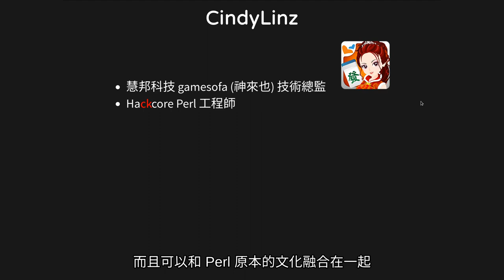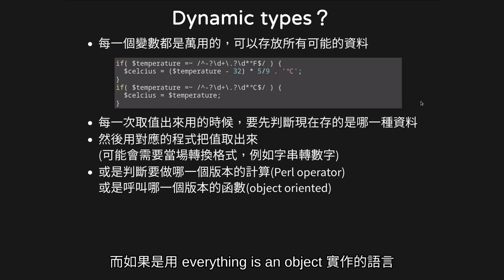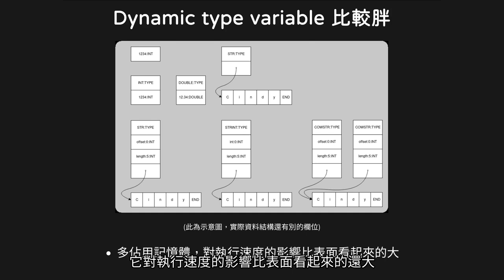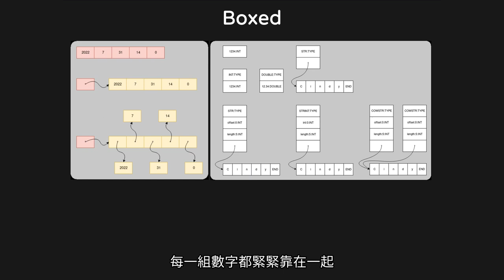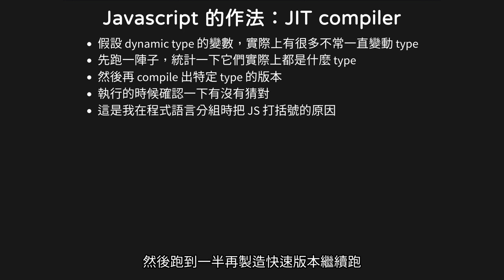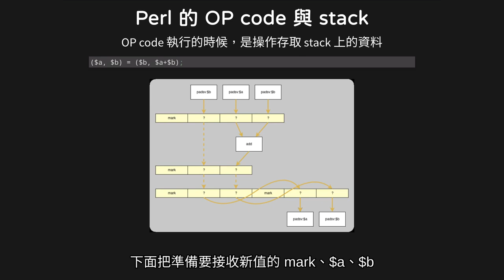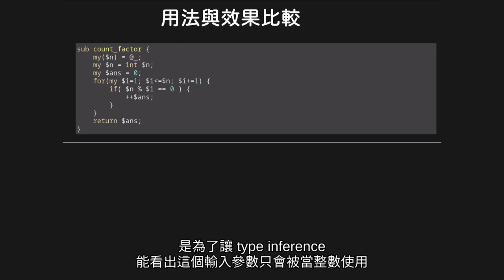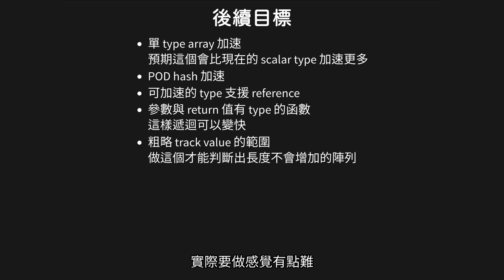Make Perl very fast｜Functional Programming